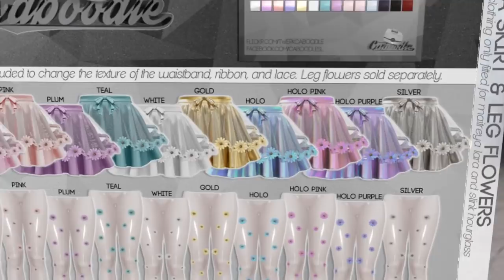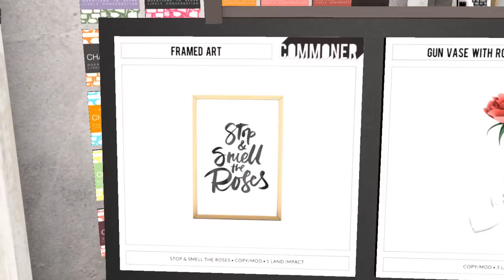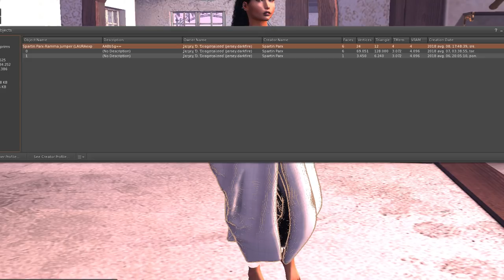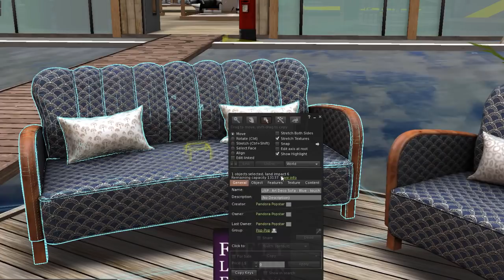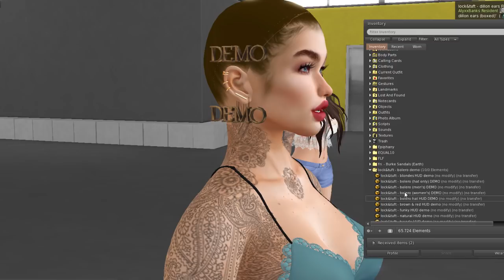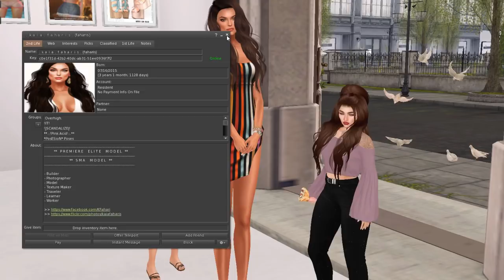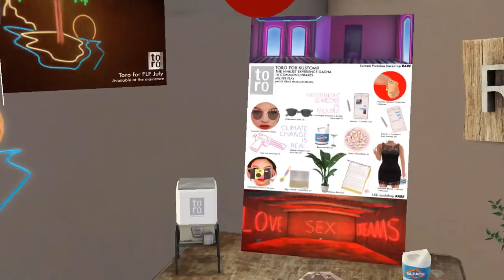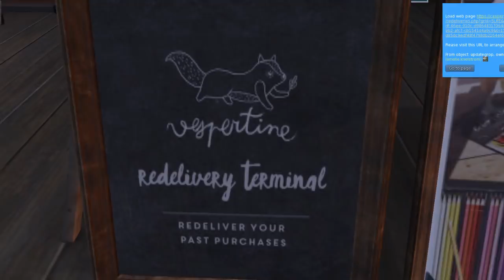Fifty Linden Friday 08/17/2018 - Second Life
Another FLF video!

👗 OUTFIT:
N-core Jeans Open Belt Shorts "Medium Blue" - @Kostum9
TETRA - Kimmy off-shoulder sweatshirt (loose)

👠 SHOES:
EQUAL - Tessa Sandals [Mait.]  @Equal10

👩 HAIR:
Besom~ Piggy Bank

❇ TATTOO:
DAPPA - Matilda Tattoo @Equal10

❇ HOLIDING:
*Tentacio* Carnival food - cono pizza - @Equal10